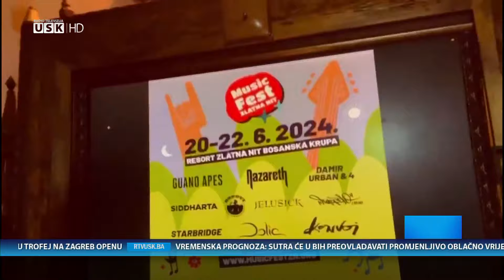Nedjeljom zajedno uz RTV USK – gost: Elmir Rekić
Nedjeljom zajedno uz RTV USK